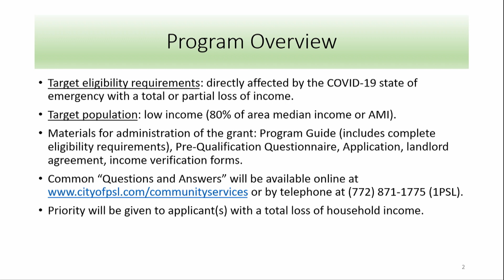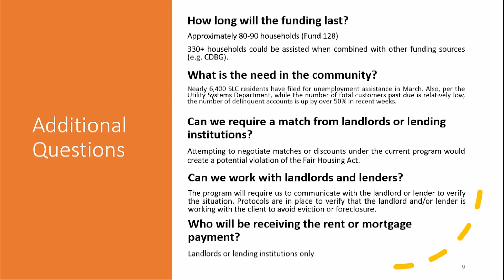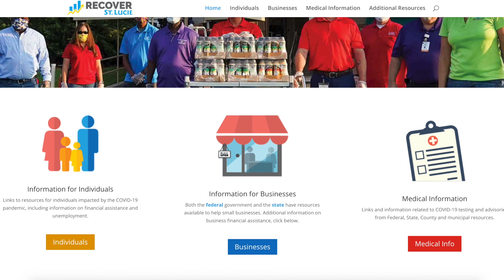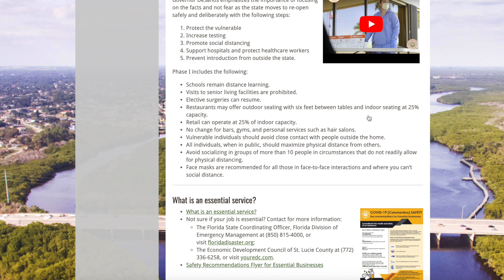Message from Port St. Lucie City Manager Russ Blackburn 5/15/2020